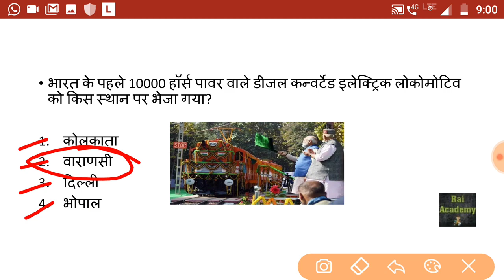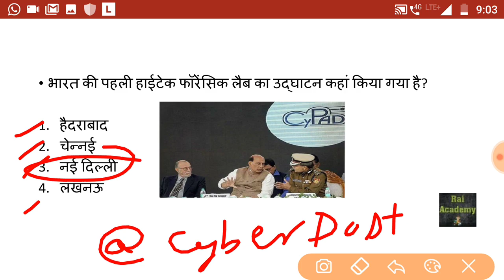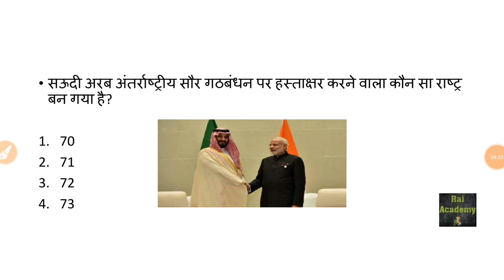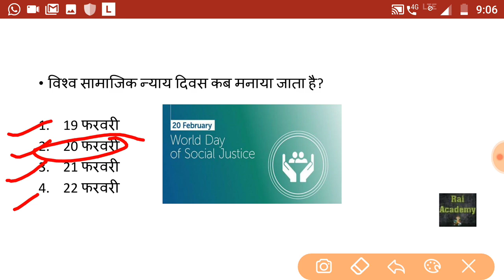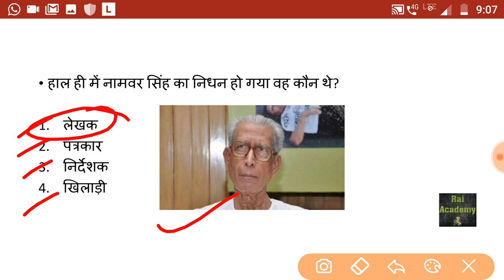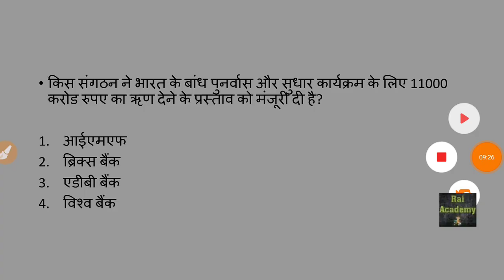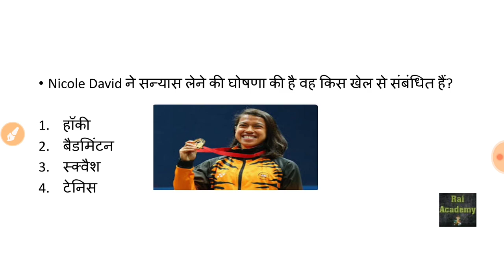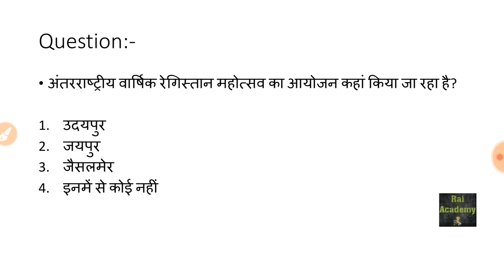21 February 2019 // Current Affairs Booster in Hindi